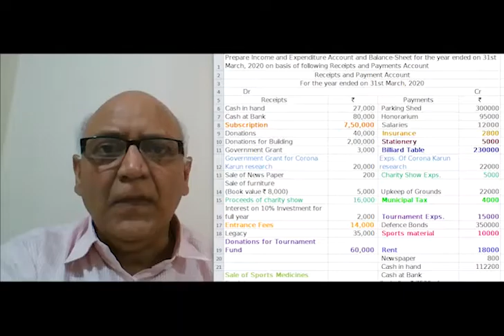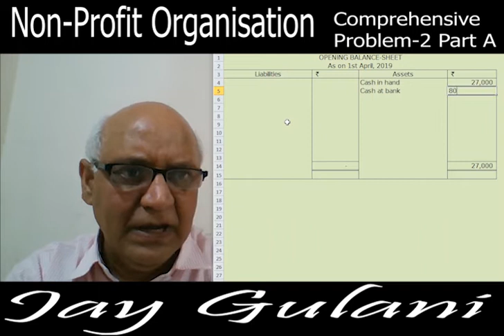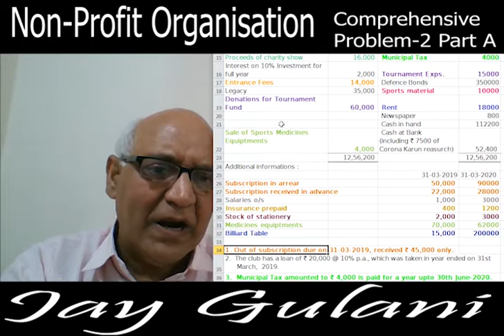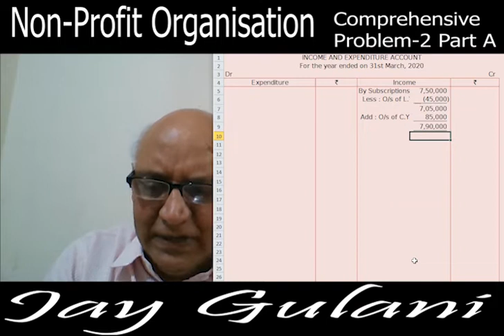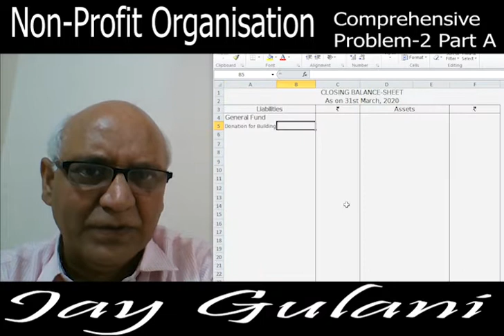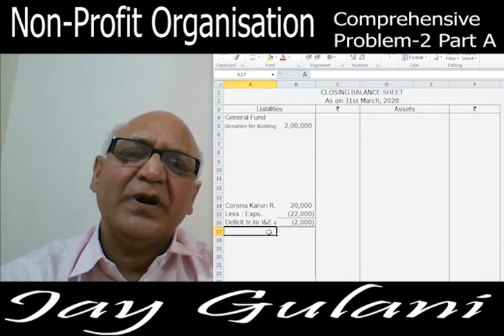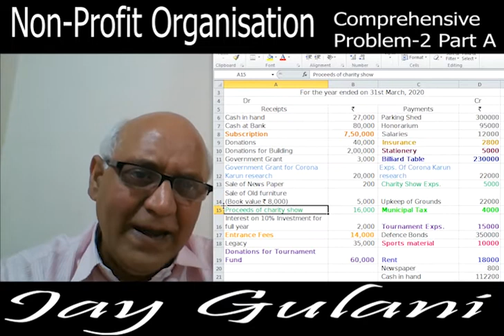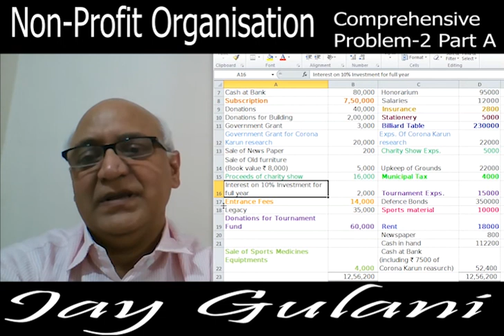Lecture No. 16 Non-Profit Organisation (Comprehensive Problem-2 Part-A)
Jay Gulani :  Class XII  Not-for-Profit Organization . This lecture covered a comprehensive problem-2. Problem as follows :
Prepare Income and Expenditure Account and Balance-Sheet for the year ended on 31st March, 2020 on basis of following Receipts and Payments Account
Receipts and Payment Account
For the year ended on 31st March, 2020
Dr                                                                                  Cr
Receipts    `                                   Payments  `
Cash in hand             27,000           Parking Shed  300000
Cash at Bank     80,000           Honorarium            95000
Subscription            7,50,000           Salaries             12000
Government Grant        3,000   Billiard Table     230000
Government Grant for                          Exps. Of Corona Karun
Corona Karun research   20,000  research               22000
Sale of News Paper                200  Charity Show Exps.  5000
"Sale of Old furniture                          Upkeep of Grounds  22000
(Book value ` 8,000)"  5,000        Municipal Tax             4000
Proceeds of charity show  16,000   Tournament Exps.  15000
Interest on 10% Investment               Defence Bonds         350000
 for full year                             2,000   Sports material           10000
Entrance Fees                  14,000   Rent                           18000
Legacy                                   35,000   Newspaper                       800
Tournament Fund            60,000 " Cash at Bank               52400
Sale of Medicines                                    (including ` 7500 of
 Equiptments                             4,000  Corona Karun reasurch)
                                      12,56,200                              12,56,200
Additional informations :
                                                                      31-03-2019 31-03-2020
Subscription in arrear                                                  50,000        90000
Subscription received in advance                          22,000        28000
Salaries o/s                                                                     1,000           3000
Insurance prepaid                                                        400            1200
Stock of stationery                                                      2,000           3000
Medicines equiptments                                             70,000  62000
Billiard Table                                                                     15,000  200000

1. Out of subscription due on 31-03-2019, received ` 45,000 only.
"2.  The club has a loan of ` 20,000 @ 10% p.a., which was taken in year ended on 31st  March,  2019."
3.  Municipal Tax amounted to 4,000 is paid for a year upto 30th June 2020.
"4.  Stock of Sports material at the begnning was ` 8,000. Write off 25% of
     these material."
"5.  Six month Rent was due both in the beginning of the year and
     at the end of the year"
6.  75% of Entrance fees to be capitalised.

Class 12 Accounts of Non-Trading Organisation
Included Fund based Accounting